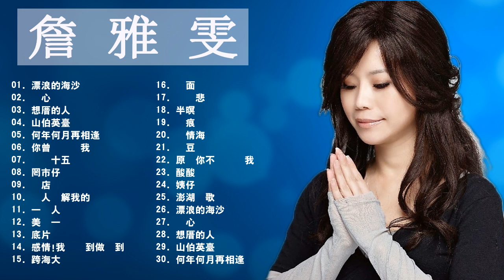詹 雅 雯 - Chan Ya Wen - Taiwan Music 2021最新單曲 詹雅雯 超 精選 詹雅雯最好听的金曲詹雅雯專輯深情海岸 原來你不識愛過我當店 漂浪的海沙 老歌会勾起往日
曲目列表：

[00:00:00] - 1. 漂浪的海沙 - 詹 雅 雯
[00:03:31] - 2. 貪心 - 詹 雅 雯
[00:07:02] - 3. 想厝的人 - 詹 雅 雯
[00:10:38] - 4. 山伯英台 - 詹 雅 雯
[00:14:15] - 5. 何年何月再相逢 - 詹 雅 雯
[00:17:43] - 6. 你曾經愛過我 - 詹 雅 雯
[00:21:39] - 7. 舊曆十五 - 詹 雅 雯
[00:25:18] - 8. 罔市仔 - 詹 雅 雯
[00:30:39] - 9. 當店 - 詹 雅 雯
[00:34:19] - 10. 無人瞭解我的愛 - 詹 雅 雯
[00:38:39] - 11. 一個人 - 詹 雅 雯
[00:42:25] - 12. 美麗一齣戲 - 詹 雅 雯
[00:46:25] - 13. 底片 - 詹 雅 雯
[00:50:18] - 14. 感情!我講會到做會到 - 詹 雅 雯
[00:54:26] - 15. 跨海大橋 - 詹 雅 雯
[00:58:04] - 16. 變面 - 詹 雅 雯
[01:01:50] - 17. 異鄉悲戀夢 - 詹 雅 雯
[01:06:21] - 18. 半暝兩點 - 詹 雅 雯
[01:10:31] - 19. 傷痕纍纍 - 詹 雅 雯
[01:14:12] - 20. 戀情海 - 詹 雅 雯
[01:18:32] - 21. 紅豆湯 - 詹 雅 雯
[01:22:15] - 22. 原來你不識愛過我 - 詹 雅 雯
[01:26:04] - 23. 酸酸 - 詹 雅 雯
[01:30:18] - 24. 姨仔 - 詹 雅 雯
[01:34:18] - 25. 澎湖戀歌 - 詹 雅 雯
[01:38:33] - 26. 漂浪的海沙 - 詹 雅 雯
[01:42:04] - 27. 貪心 - 詹 雅 雯
[01:45:36] - 28. 想厝的人 - 詹 雅 雯
[01:49:11] - 29. 山伯英台 - 詹 雅 雯
[01:52:49] - 30. 何年何月再相逢 - 詹 雅 雯